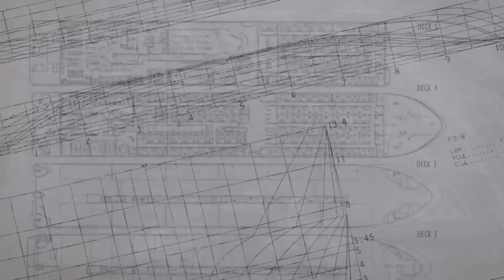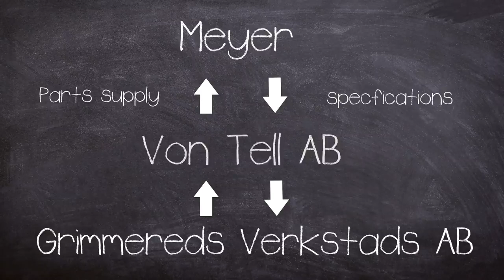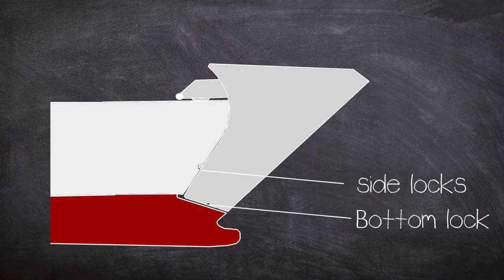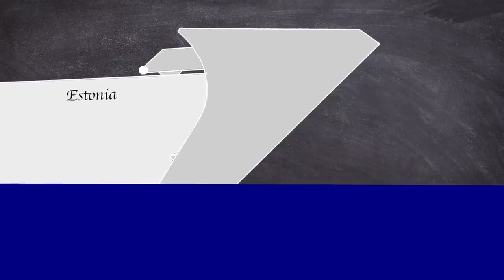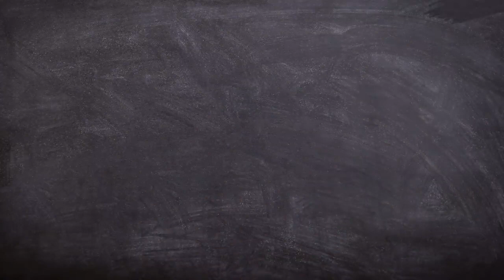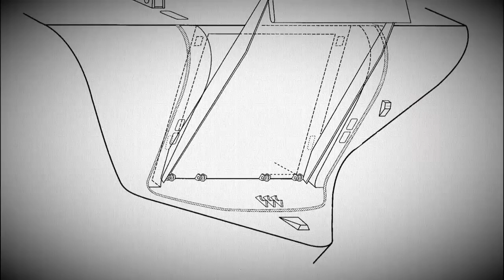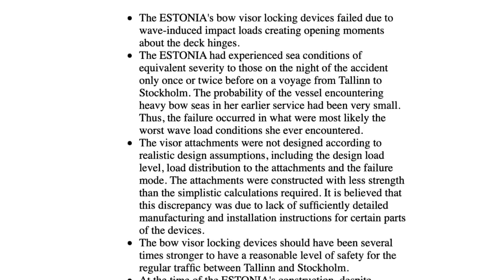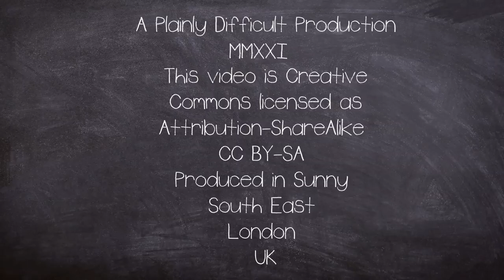A Brief History of: The MS Estonia Disaster (Documentary)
The MS Estonia  was a cruise-ferry built in 1980.

On 28 September 1994 horror engulfed the vessel when Within an hour over 15,598 tons and 852 lives would be lost beneath the waves of the baltic sea.

The cause would be disputed but is mainly attributed to a failure of the vessels Bow Visor.